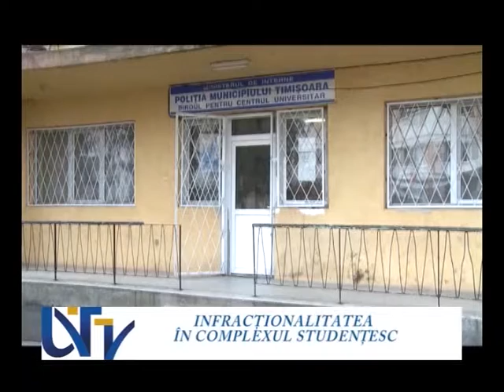Infractionalitatea in Complexul Studentesc din Timisoara